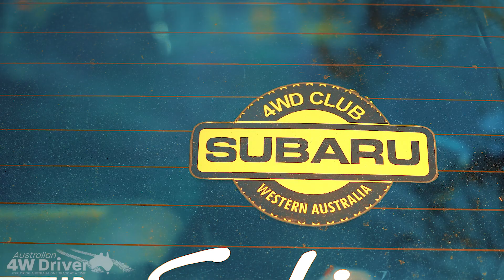Subaru 4WD Club Western Australia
The Subaru 4WD club's objective is to promote the safe and responsible use of SUBARU 4WD & AWD VEHICLES. Fostering the enjoyment and protection of the environment while helping members to safely obtain the most from their Subaru and show them new places to visit.

In July 2020, the club went for a drive and overnight camping in Wandoo National Park. Situated between Great Southern Highway and Brookton Highway this 44,000-hectare national park features areas of Wandoo forest and granite outcrops.

Australian 4WD Magazine was there to meet the club and show them around. This here is a short video  we shot while the Subarus played in the mud.